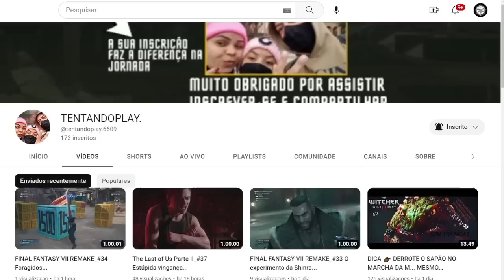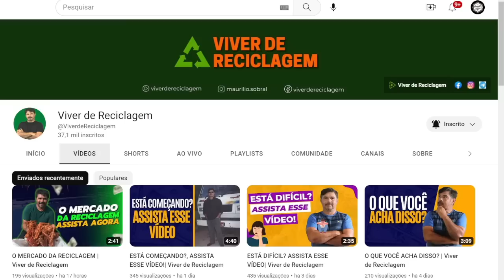Segundo as vozes da minha cabeça 😂